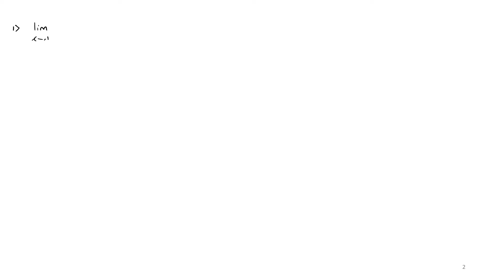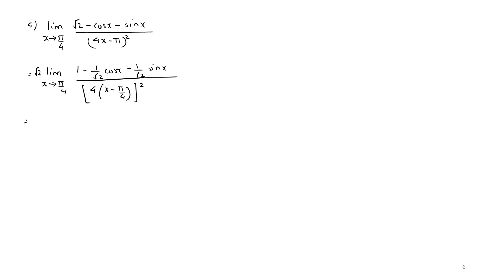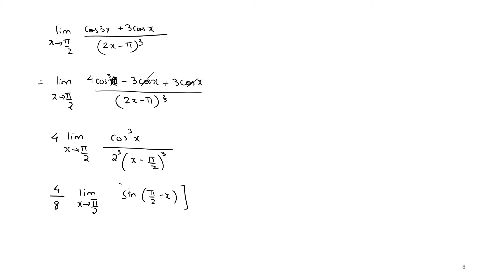Limits Part 4